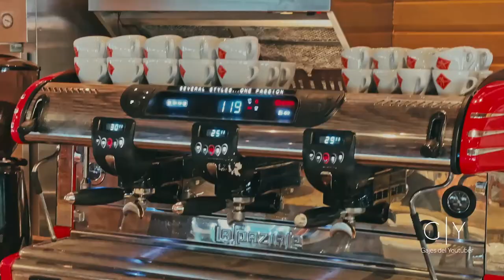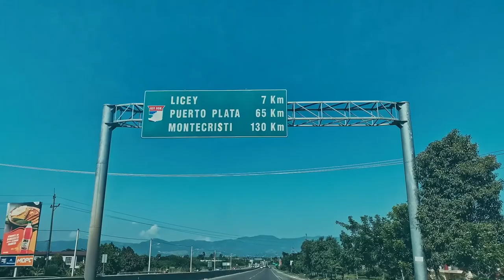Puerto Plata - República Dominicana 🇩🇴 #5 | Gajes del Youtuber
Quinto día de esta genial Travesía por República Dominicana. llegamos al hotel Casa Colonial en Puerto plata y fuimos a Cenar a un increíble restaurante en la ciudad de Cabarete. Capitulo 5 de 10.

Sigue a...

KOKE